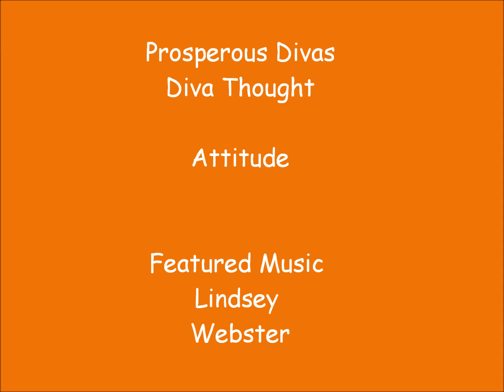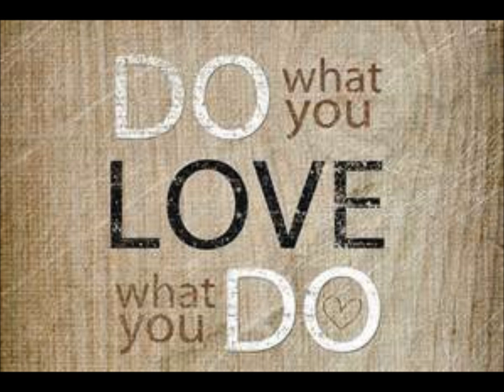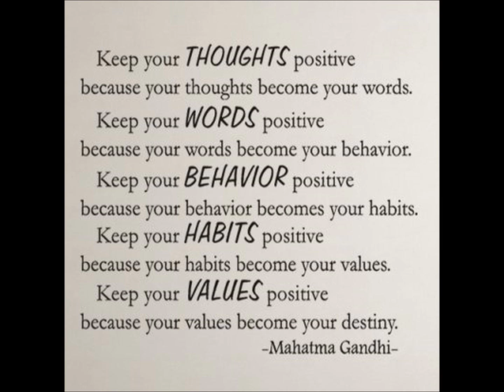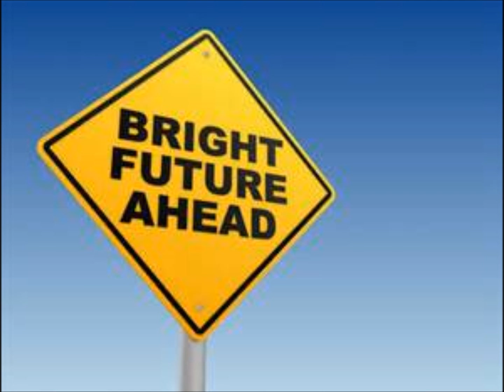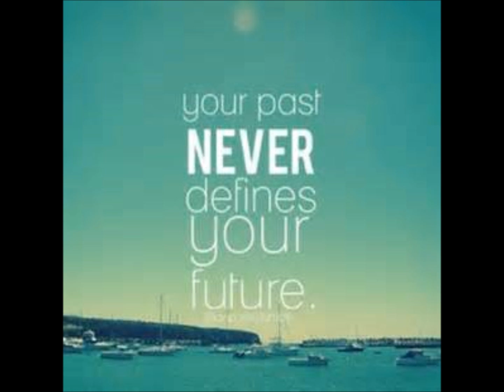Diva Thoughts - Attitude with music by Lindsey Webster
Attitude
A JOYFUL ATTITUDE MAKES EACH DAY BEAUTIFUL.

A bright, sunny day can quickly get too hot. Rain, while refreshing, can spoil a picnic. My attitude changes any day from disaster to delight, not by changing the weather, but by changing my thoughts about it.

No matter what a source of frustration or disappointment may be, I make an attitude shift by taking a deep, soothing breath. I then exhale, expelling the energy. I feel my heart expand as negativity is released and gentler, calming thoughts fill the space left behind.

Lifting my attitude to a spiritual perspective opens the way for new ideas to fill my mind. I am grateful for each moment of life. I am the creator of my experience. I claim the power to be joyful in this day.